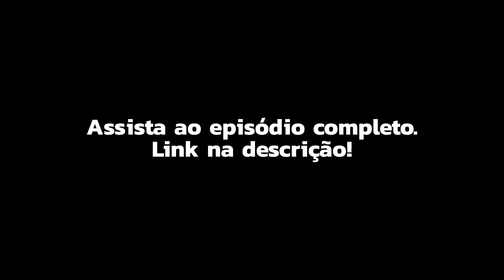Leandro Brito fala sobre sua PRIMEIRA entrevista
O convidado da semana é o Leando Brito, anfitrião do Brito podcast, maior podcast de samba e pagode do Youtube.

Ela é uma music fintech aceleradora de carreiras musicais por inteligência artificial, que fornece adiantamentos de R$1 mil a R$1 milhão para que você possa alavancar sua carreira.

PRODUÇÃO:
Laura Lyssa | @lauralyssa_
Raiane de Lucca | @raianelucca